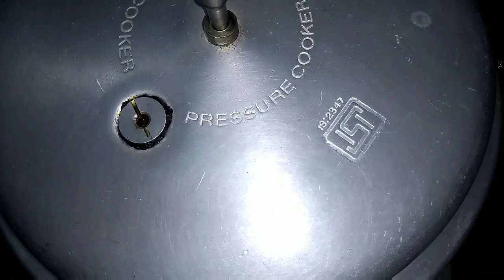Attukaal kulambu in tamil // mutton leg recipe in tamil // ஆட்டுக்கால் குழம்பு in tamil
Tasty mutton kaal kulambu.